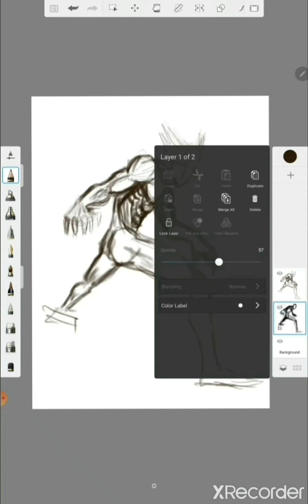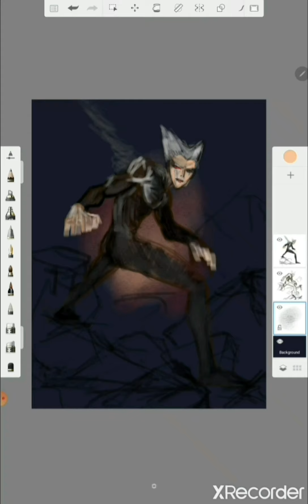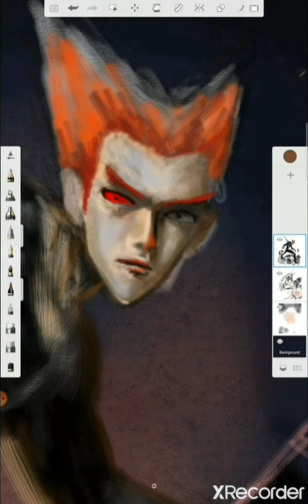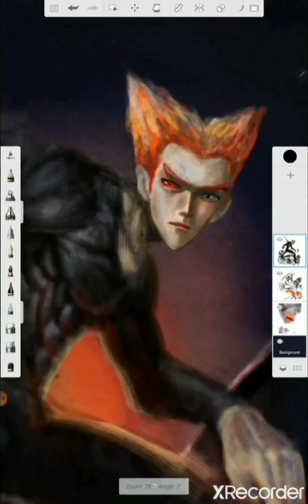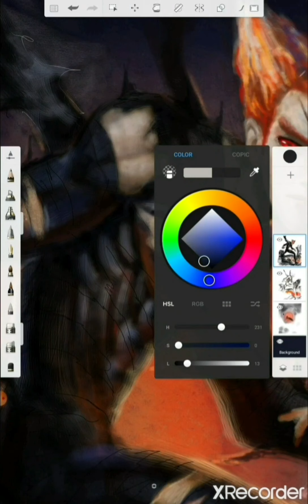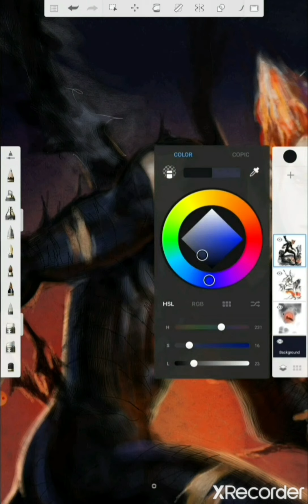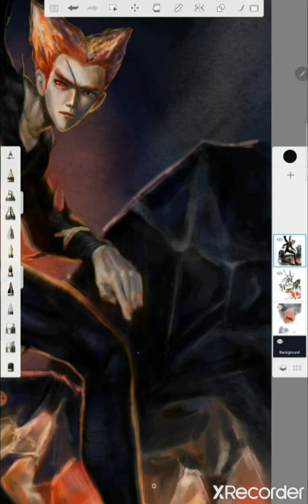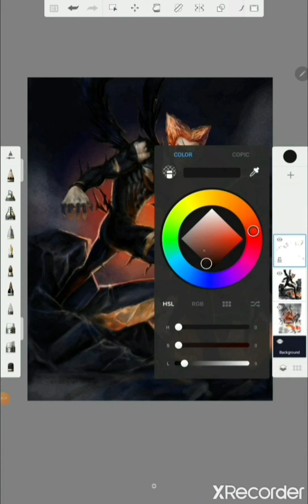speed digital painting ..garou (one punch man )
garou là một nhân vật  xuất hiện cực ngầu trong manga one punch man, cũng giống saitama ,mặc dù là người nhưng sức mạnh tinh thần vượt trội khiến hắn trở thành thảm họa cấp rồng